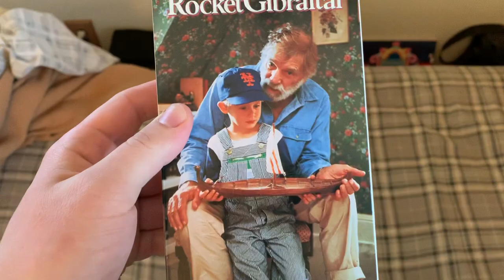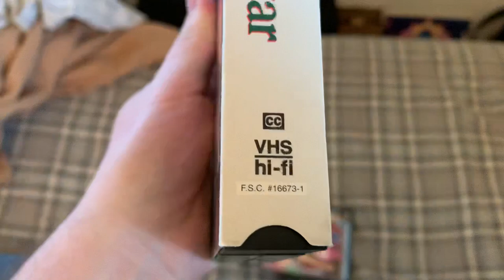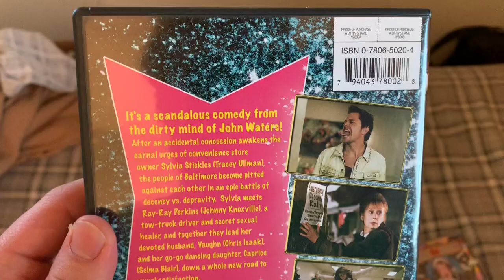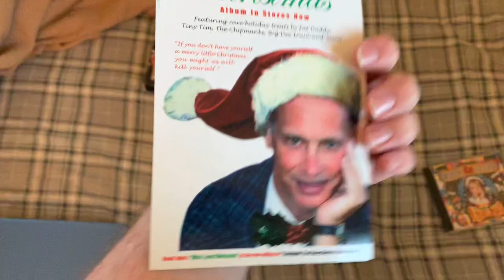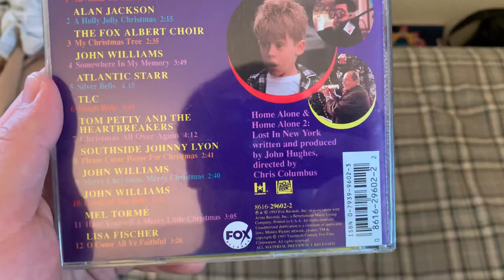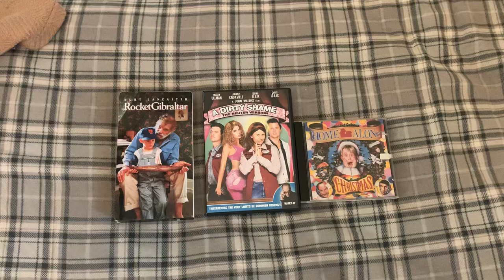VHS/DVD/CD Update for November 25th, 2019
I got a VHS and a CD from eBay today that I ordered last week, and I also got a DVD at Dollar Tree today. Enjoy!